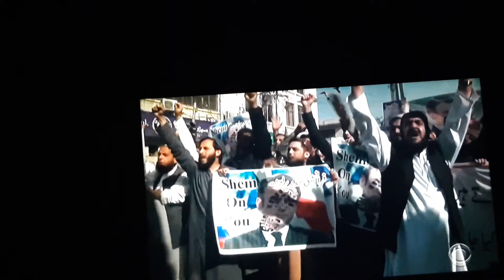WHO wont understand?